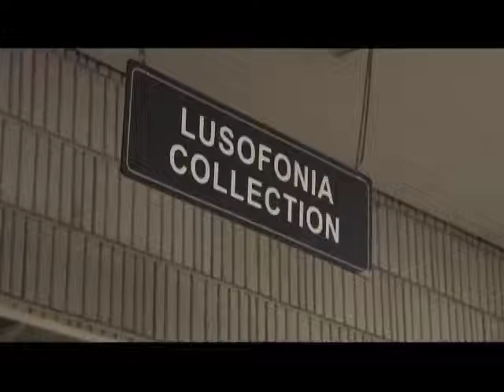BCC - Library Partnership between BCC and the Azores